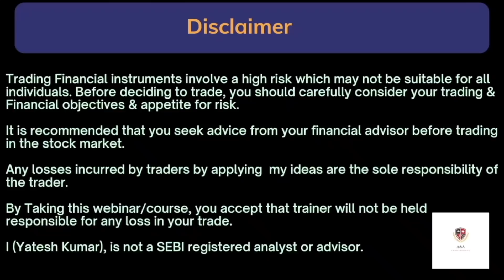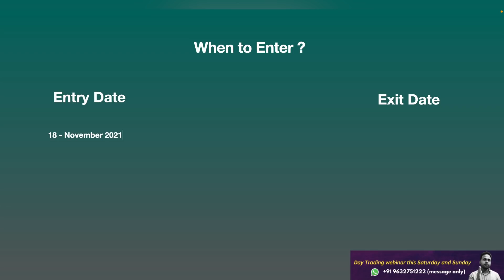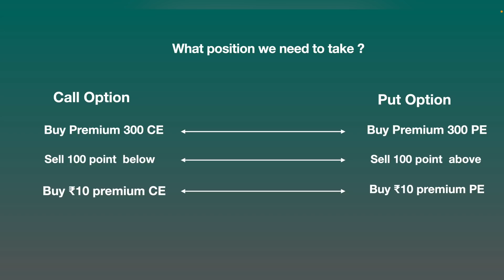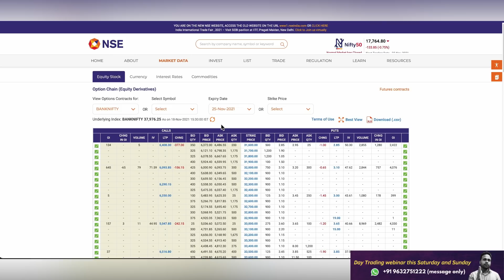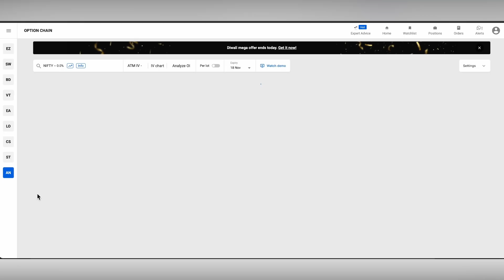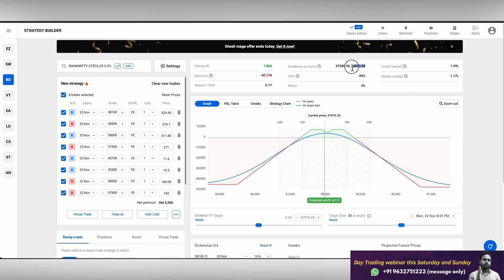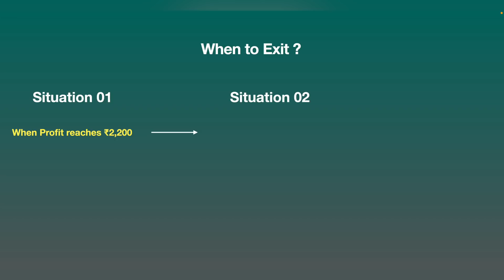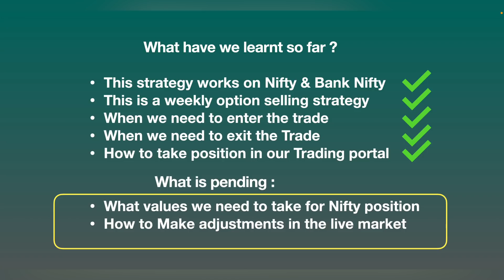How I do Option Selling to Earn Regular Income | Option selling Strategy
In this video, we will learn how to do Option selling and Earn regular income  How to do Options selling using a special selling Strategy.

✅✅✅✅App Download & Course Purchase Links✅✅✅✅✅✅
🔴IOS (Institution code for IOS users - NXUZE)